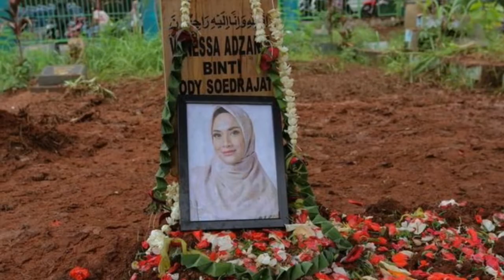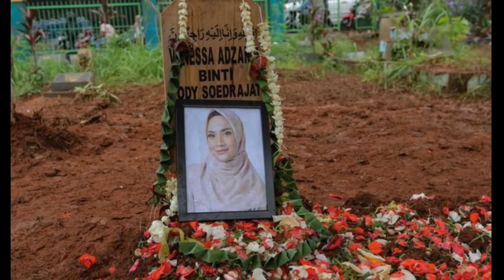PENJAGA MAKAM MENDIANG VANES DG TERPAKSA MENUTUP PINTU GERBANG TPU UNTUK SAAT INI...